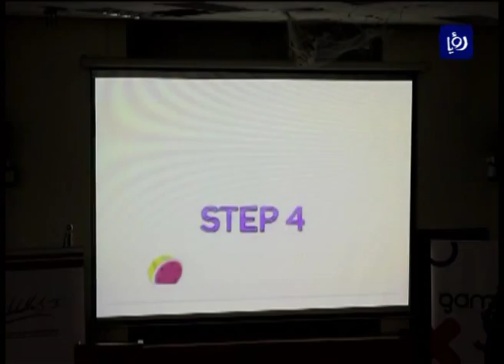العقبة .. اختتام فعاليات مخيم الجنوب الرابع لصناعة الألعاب الإلكترونية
اختتم صندوق الملك عبدالله الثاني للتنمية في الجامعة الاردنية فرع العقبة فعاليات مخيم الجنوب الرابع لصناعة الألعاب الإلكترونية ضمن نشاطات مختبر الألعاب الإلكترونية، بمشاركة 120 طالبا وطالبة يمثلون كافة محافظات الجنوب.

ويهدف هذا المخيم الذي عقد بالتعاون مع شركة تطوير العقبة والجامعة الاردنية فرع العقبة، إلى الترويج لصناعة الألعاب الإلكترونية في محافظات الجنوب، وتدريب الطلبة على المهارات اللازمة لتصميم هذه الألعاب وبرمجتها.

واشتملت فعاليات المخيم، وفق مديرة دائرة البرامج والمبادرات في الصندوق نور الحمود، على أربعة محاور تدريبية تضمنت: محركات الألعاب التي تستخدم لتصميم الألعاب الثنائية وثلاثية الأبعاد، والبرامج المستخدمة لتطوير الألعاب الثنائية الأبعاد والتطبيقات، ودورة مخصصة للأطفال الذين تتراوح أعمارهم بين 12و 15 سنة، بالاضافة إلى مجموعه من البرامج المستخدمة لتصميم الشخصيات وتحريكها.